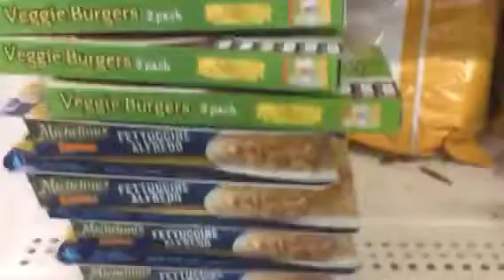Low carb dollar tree shopping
TV dinners